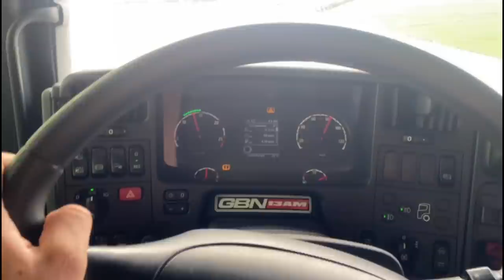MOSTRANDO COMO FUNCIONA AS BOLSAS DE AR DA PZINHA! E CARREGANDO!!!